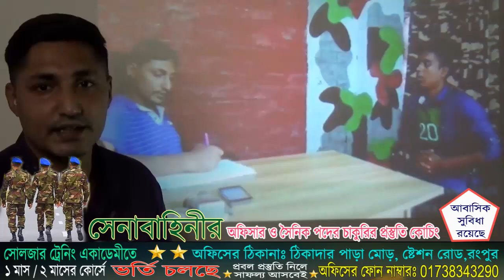সেনাবাহিনীর চাকুরীর ভাইভা পরীক্ষার প্রস্তুতি মূলক ভিডিও [BD Army Viva Exam Test] Army exam tips